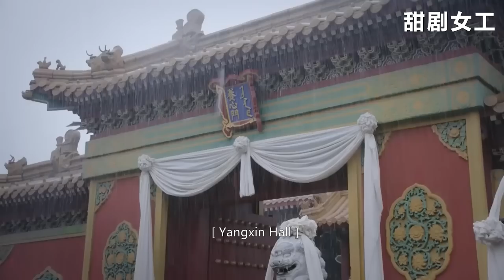純貴妃沒想到此話一出，徹底激起了海蘭的殺心，一招讓她腸子悔青！